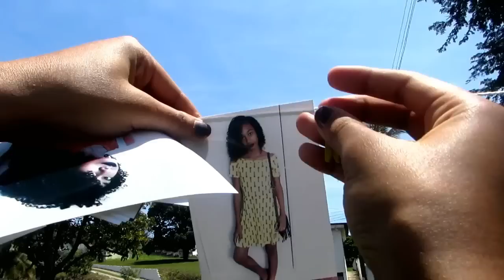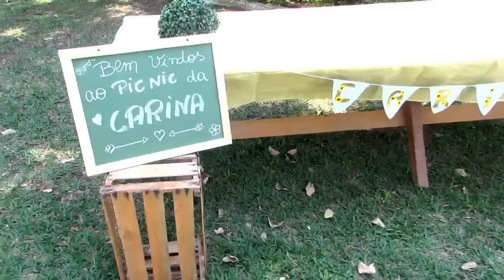DIY: PIQUENIQUE INSPIRADO NO PINTEREST - DECORAÇÃO, IDEIAS E MAIS ♥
DIY Como fazer sua própria festa ,um piquenique inspirado no pinterest ! ♥
DIY FESTA DO PIJAMA INSPIRADA NO PINTEREST: